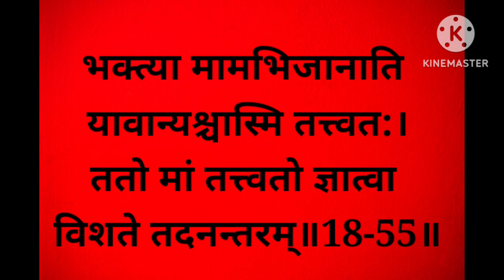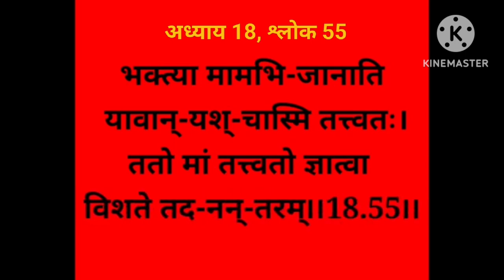Bhagwat Geeta Adhyay 18-55| Moksha Sannyas Yogo।Sanskrit Pronunciation made easy@SHIKHA MAHESHWARI